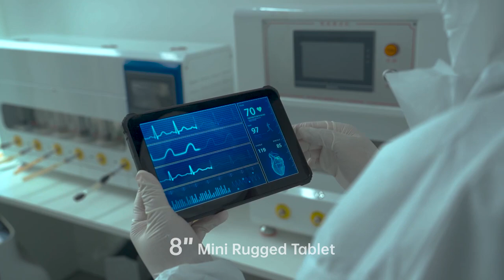Tableta Oukitel RT3 Grey, 4G, IPS 8" HD, 4GB RAM, 64GB ROM, Android 12, 5150mAh, Dual SIM